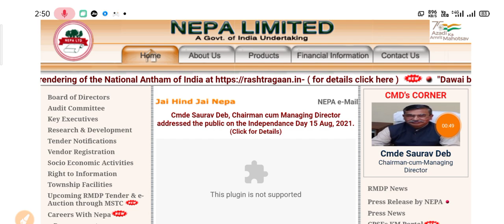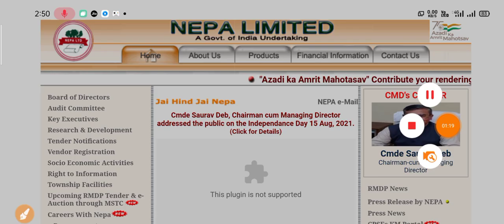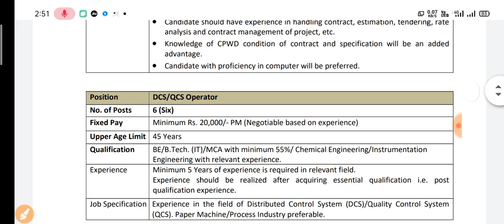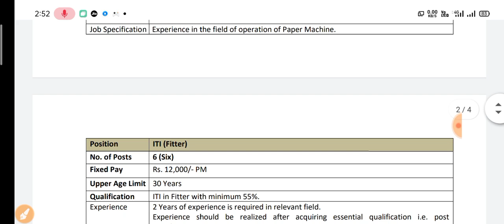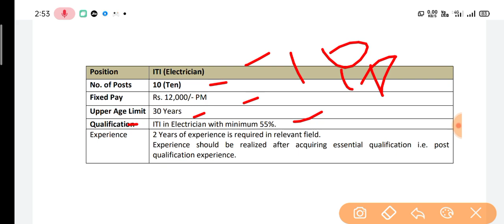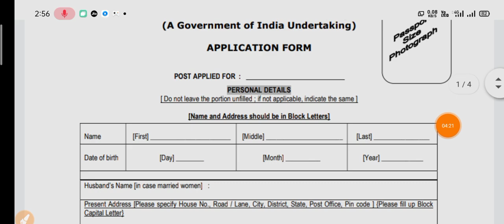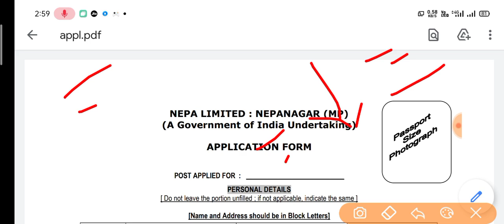NEPA Limited Recruitment 2021| nepa limited vacancy 2021 offline form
nepa limited recruitment 2021, nepa limited vacancy 2021, nepa limited bharti 2021, nepa limited various post recruitment 2021, nepa limited latest jobs vacancy 2021, nepa limited recruitment 2021 official notice